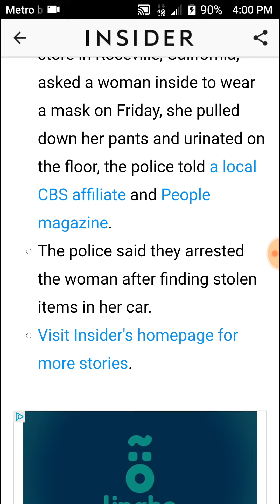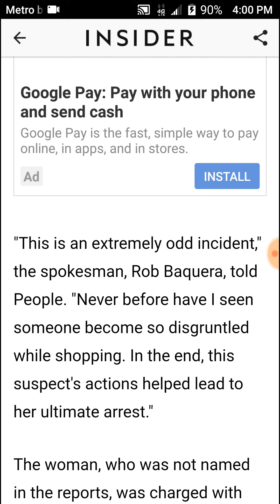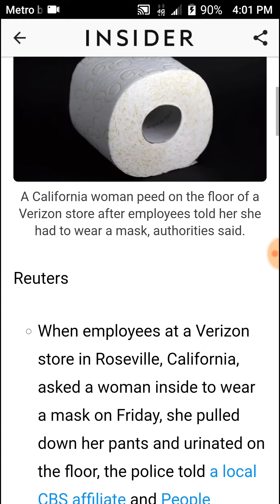Woman pees on Verizon's store floor because she didn't want to wear a mask😷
Open SmartNews to read 'A California woman didn’t want to wear a mask in a Verizon store, so she pulled down her pants and peed on the floor' or you can directly access the content using this